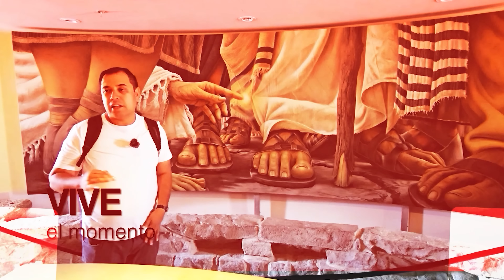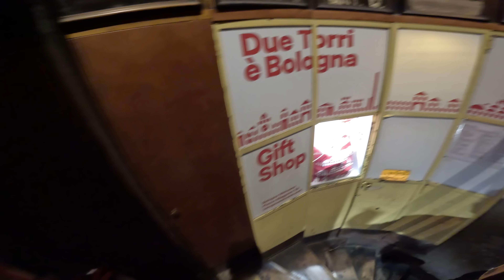Subí a las torres de Bolonia - ITALIA - Padre Arturo Cornejo